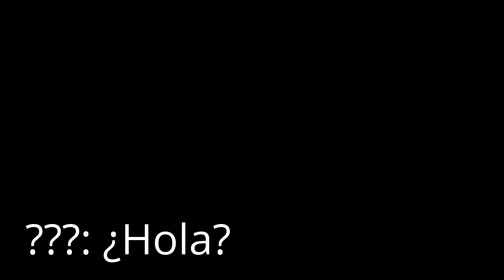Peppa III (2017) Parte 1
La primera parte de Mi Pelicula: Peppa III